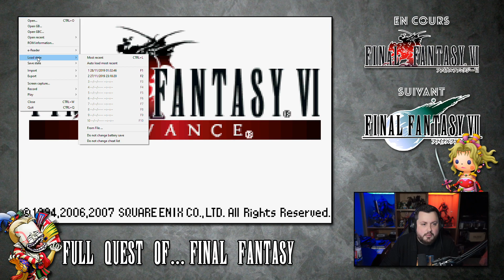Full Quest Final Fantasy - Final Fantasy VI #17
Une émission pour enfin répondre à l'une des plus grande question de l'univers, Quel est le meilleur Final Fantasy ?

Diffusée en soirée en semaine, on revient sur chaque épisode de la série dans la bonne humeur et la nostalgie !